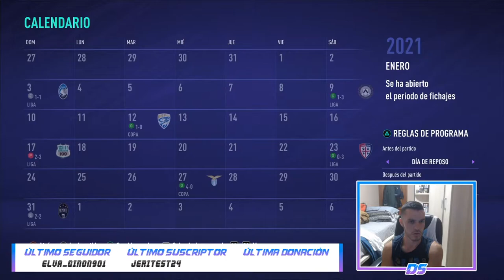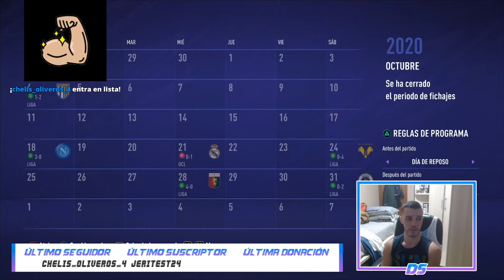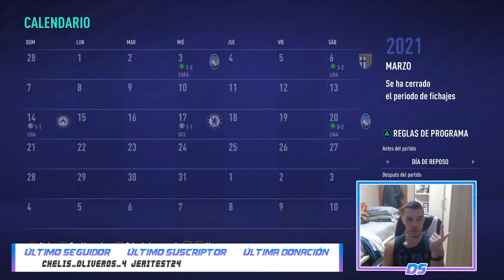FIFA 21 MODO CARRERA | INTER | TRIPLETE HISTÓRICO CON LEO MESSI #20